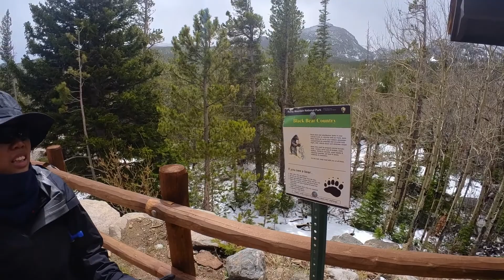Adventure in Rocky Mountain National Park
In this video, we'll take a look at the amazing Rocky Mountain National Park in Colorado. We'll hike some of the most beautiful trails in the park, and see some of the most breathtaking scenery.

If you want to explore some of the most breathtaking scenery on Earth, be sure to check out Rocky Mountain National Park! This park is full of incredible hikes that will leave you feeling energized and inspired. If you're looking for a day to relax and enjoy nature, Rocky Mountain National Park is a great place to start!

If you're asian like us who lives in the tropics, the arid cold Colorado might be a shock! Savor the crisp mountain air, but remember to stay moisturised.

It was so dry that my nose bled...
Great views, amazing hike, and fantastic food ;D
Our first day in Rocky Mountain National Park definitely did NOT disappoint.

- DH7